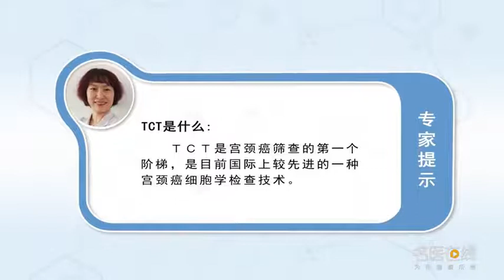TCT是什么 赵卉 太原市妇幼保健院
TCT的中文名称是宫颈液基薄层细胞技术。这种技术实际上是对宫颈上脱落的细胞做一个检查，它是宫颈筛查非常好的一个方式。在以前的妇查科医生都知道宫颈筛查是用的巴氏涂片，这种巴氏涂片是一种刮板，在宫颈上刮落脱落细胞，把刮取得细胞放在载玻片上比较厚，它有很多的粘液和血液，会影响病理科医生的判断，容易发生漏诊。现在用的TCT这种检测技术，它是用机子把很多血液、粘液都过滤掉，这样细胞平铺在载玻片上，对病理科医生是非常好的，可以看到一个个的细胞，这样细胞的这种异型性就看的很明显，而且还祛除了这种血液和粘液，漏诊率也减少了。现在的宫颈癌筛查全部都是用的TCT检测技术。

What is TCT
The Chinese name of TCT is cervical fluid based thin layer cell technology. The technique is actually a test of cells that have fallen off the cervix, It's a great way to screen the cervix. In the past, gynecologists knew that cervical screening was a Pap smear, This pap smear is a kind of scraper, Scrape off the exfoliated cells on the cervix, The scraped cells are thicker on the slide, It has a lot of mucus and blood, It will affect the judgment of the pathologist, It is easy to miss diagnosis. Now TCT is the detection technology, It uses a machine to filter out a lot of blood and mucus, So the cells are laid flat on the slide, It's very good for pathologists, You can see cells by cells, In this way, the heteromorphism of cells is obvious, It also removes the blood and mucus, The rate of missed diagnosis also decreased. Now the cervical cancer screening is all using TCT detection technology.